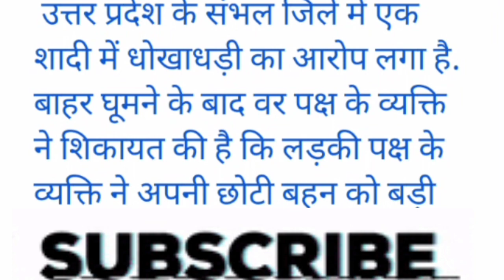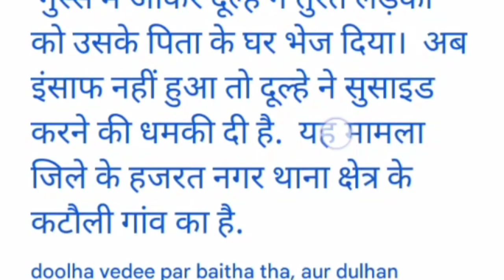shaadi mein adla badli sister